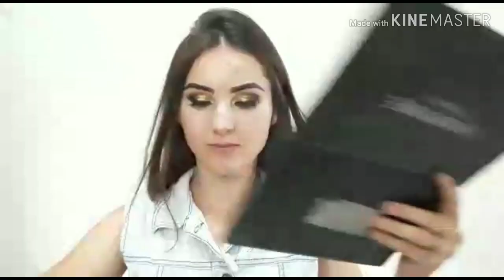TENTEI IMITAR A MAKE DA DIVA MARI MARIA 😱♥️ | Amanda Stringari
Oiii meu amores tudo bem?

Me segue no insta:
mandy_stringari